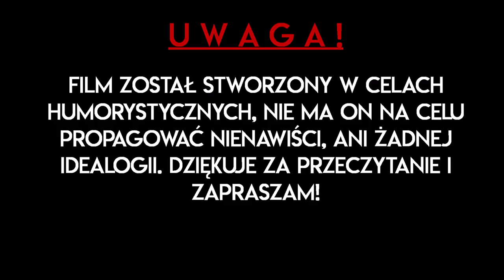Nowa Przyszłość Europy 2033: Ostatnia Szansa | #2 | UPADEK POTWORA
║©️ OPIS SERII ©️║
Seria opowiada o Losach Świata po wygranej Hitlera, gdzie później ruszył na zmianę całego globu na Faszystowski. Udało im się to, ale czy uda Nazistom się to utrzymać na dłużej? Tego dowiecie się w właśnie tej serii!

║🎶 UŻYTE UTWORY 🎶║
↓ Uwaga! Utwory NIE SĄ MOJE, autor oraz tytuł podany poniżej: ↓
❱ Battlefield V Legacy Theme

✔ Długość Filmu: 05:39
✔ Liczba Klatek: ~ 150
✔ Film stworzony w dniach: Kwiecień 2020